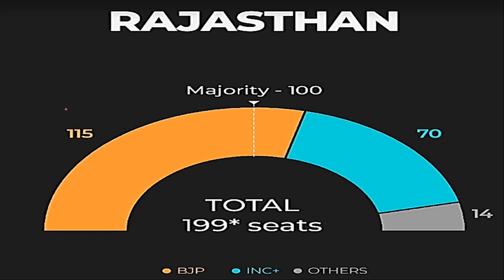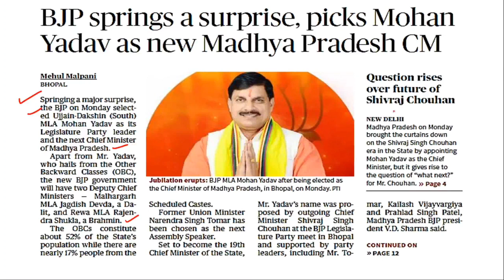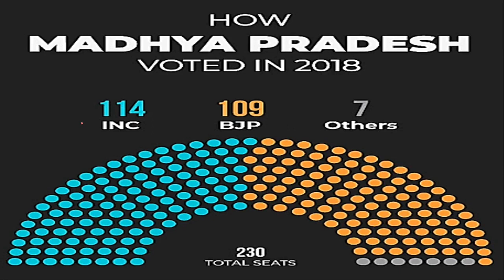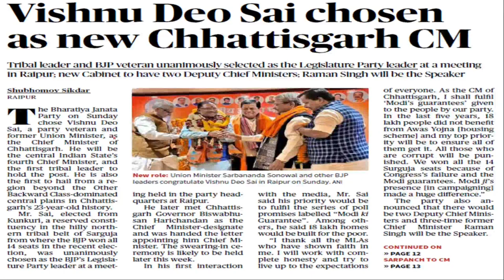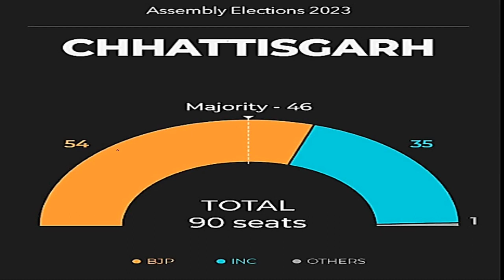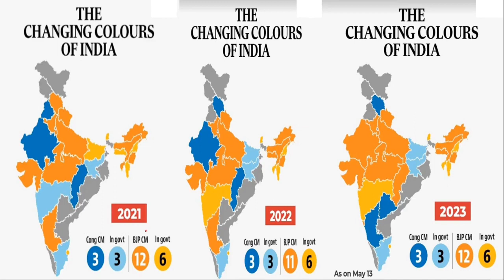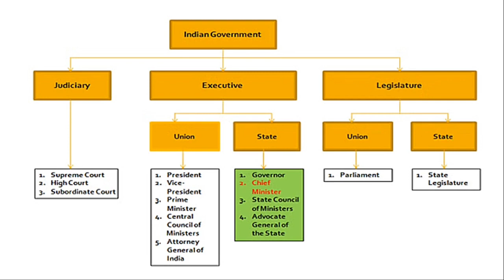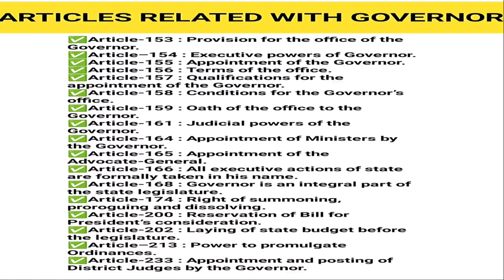Current News | जानिए किनके सिर सजेगा CM का ताज! | New CM of Rajasthan, Madhya Pradesh & Chhattisgarh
In this class, we will cover Current Issue New CM of Rajasthan, Madhya Pradesh & Chhattisgarh aiming UPPSC Prelims GS for UPPSC 2024. All the key tips for exam preparation will be covered along with detailed explanations. This class will benefit all the learners preparing for UPPSC, UPSC and other State Civil Service Examinations.